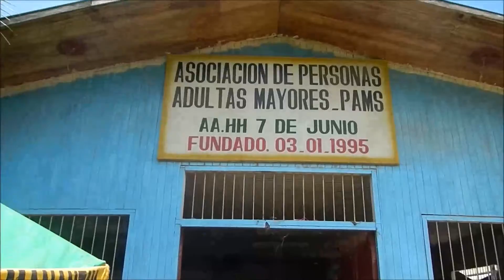ANOTHER VISIT WITH SENIOR ADULTS IN 7 DE JUNIO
SHARING HELP WITH THE SENIOR ADULTS IN 7 DE JUNIO